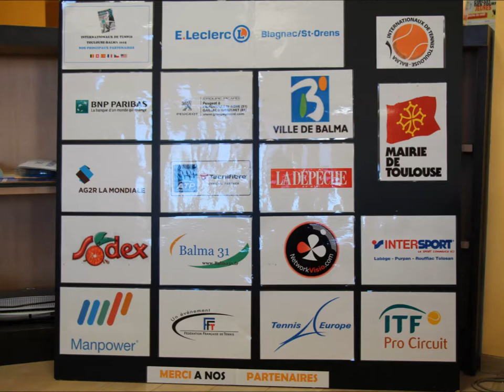ITTB 2015 - Avant finale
Balma 31 présent à la ligue Midi-Pyrénées pour les Internationaux de Tennis Toulouse Balma 2015... RDV avec Pierre Doumayrou, Président, Philippe Reboul, papa de Fabien Reboul, notre Toulousain finaliste face au Russe Karen Khachanov, Stéphane, notre chroniqueur mais aussi avec les arbitres et ramasseurs de balles ;-)